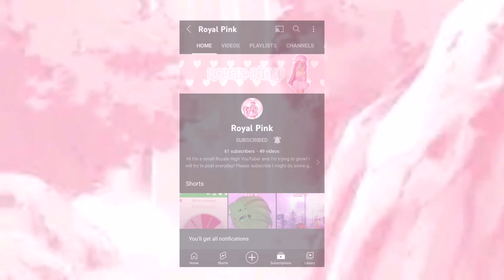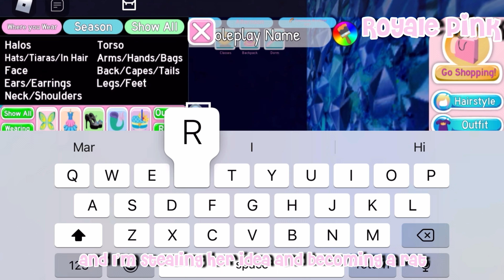Playing hide and seek with my SISTER! | Roblox Royale High | Royale Pink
trying to grow!
users/25244996.
Im a small Royale High youtuber. My dream is to get to